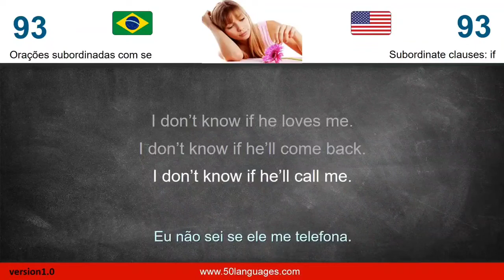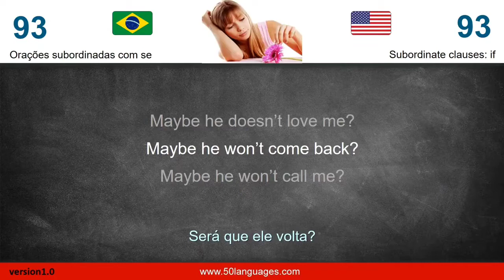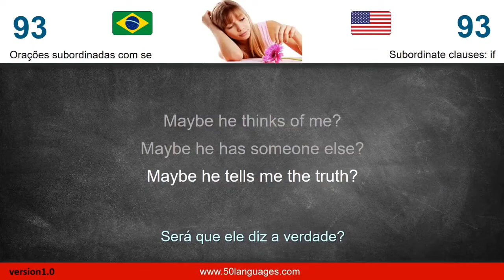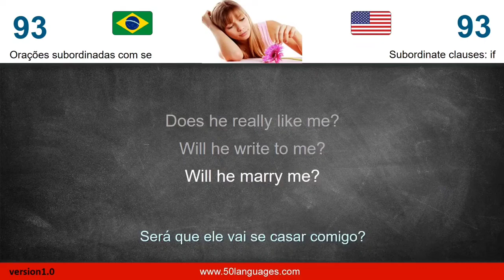Curso de Inglês | Aula 93: Oração subordinadas com se